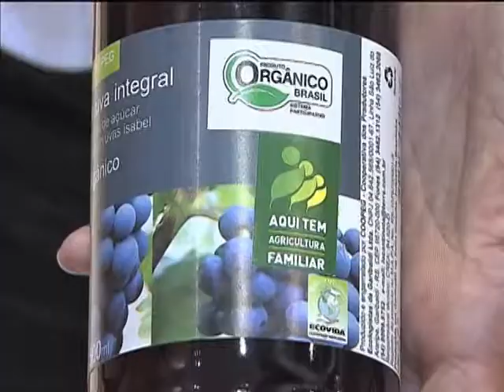Produção da agricultura familiar está mais acessível em supermercados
NBR NOTÍCIAS -- 10.05.13: Produtos orgânicos da agricultura familiar ganham espaço na maior feira mundial de supermercados que aconteceu nesta semana, em São Paulo. Desde 2011, uma parceria entre o Ministério do Desenvolvimento Agrário (MDA) e a Associação Brasileira de Supermercados permite que mais de 15 tipos de produtos de todas as regiões do país possam chegar mais facilmente na mesa dos brasileiros. Em 2012, os produtos da agricultura familiar movimentaram nessa feira mais de R$ 5 milhões. E para esse ano a previsão é que o volume de negócios aumente cerca de 30%. O investimento do governo no setor para o período 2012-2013 é de R$ 22,3 bilhões.